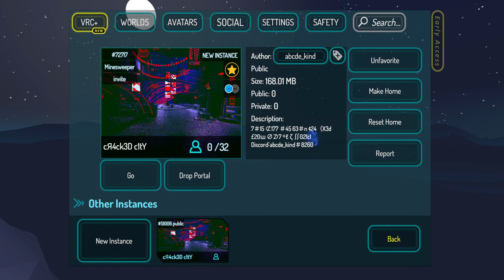VrChat World-CЯ4CK3D C1TY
A great dystopian alley world